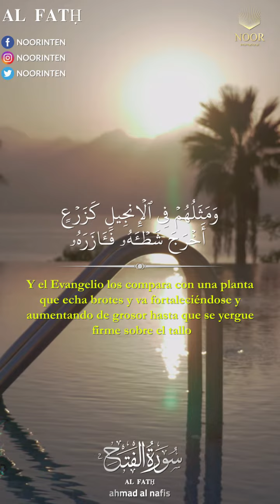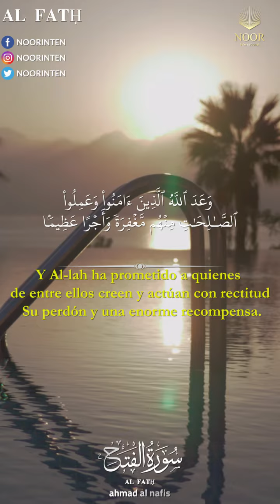Muhammad es el Mensajero de Al-lah, y quienes lo siguen son severos con quienes rechazan la verdad..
Muhammad es el Mensajero de Al-lah, y quienes lo siguen son severos con quienes rechazan la verdad y compasivos entre ellos. Los ves inclinarse y postrarse (adorando a su Señor) en busca del favor y la complacencia de Al-lah. Sus rostros están marcados por la huella de la postración. Así es como la Torá los describe. Y el Evangelio los compara con una planta que echa brotes y va fortaleciéndose y aumentando de grosor hasta que se yergue firme sobre el tallo[1]para la admiración de los sembradores y para la exasperación de quienes niegan la fe. Y Al-lah ha prometido a quienes de entre ellos creen y actúan con rectitud Su perdón y una enorme recompensa.